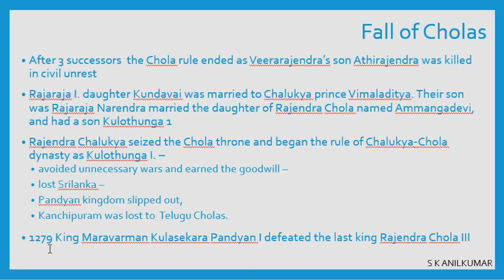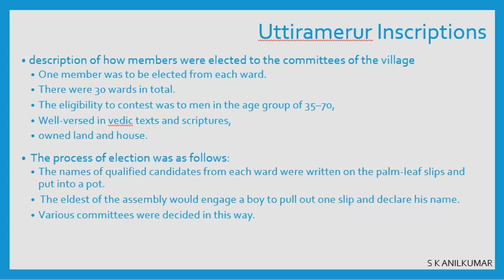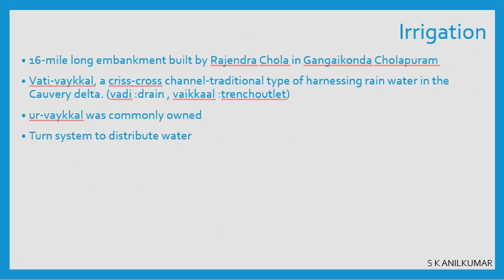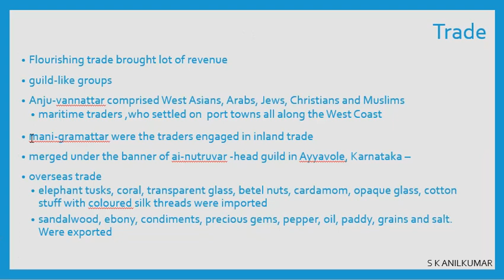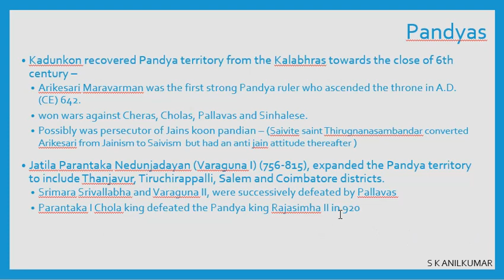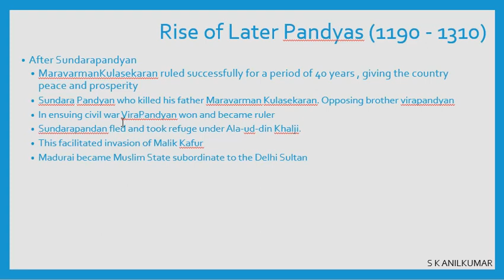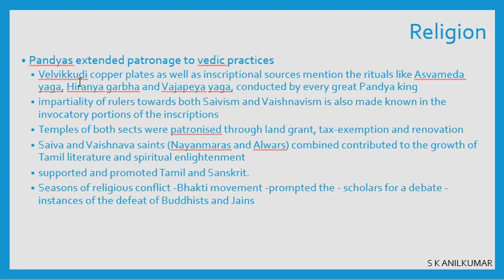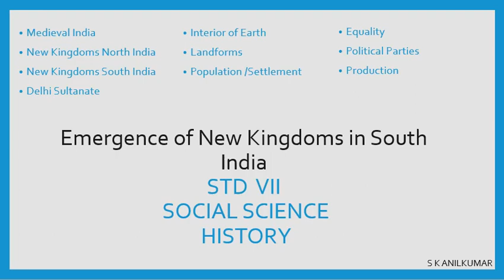Kingdoms in SouthIndia SST Std 07 Ch 03 History SCERT TN Samacheer